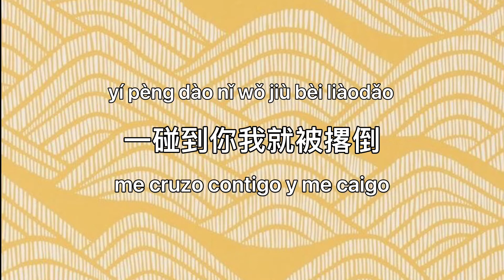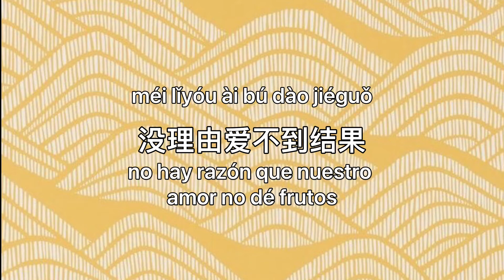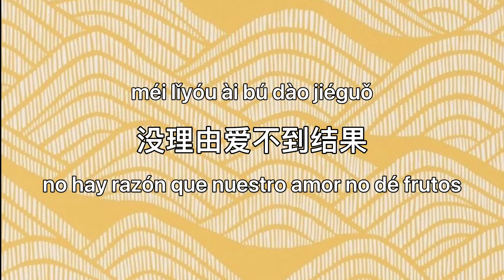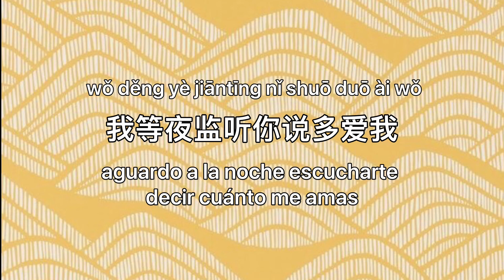[PIN/CHN/ESP] 你就不要想起我 Ni Jiu Buyao Xiangqi Wo - 赵骏 Zhao Jun cover